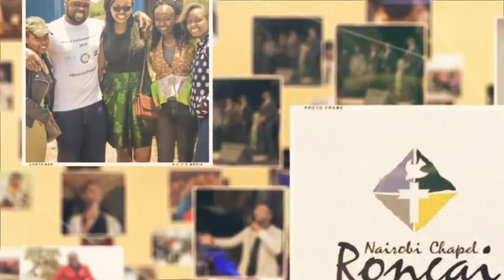15th Nov 2020 Sunday Live Service